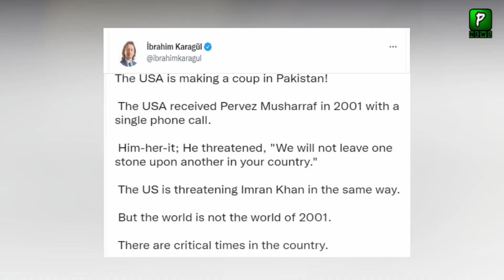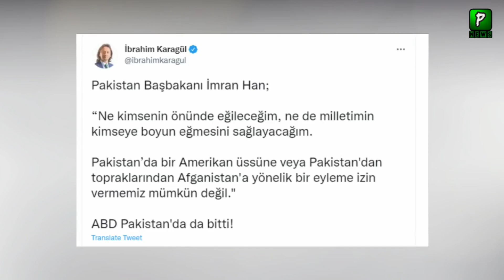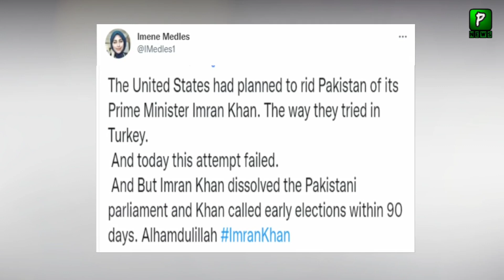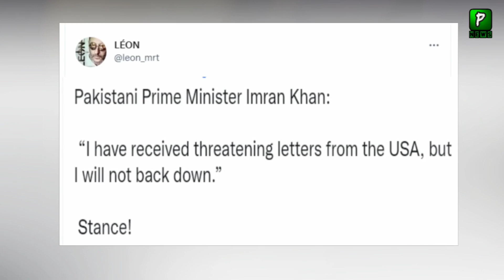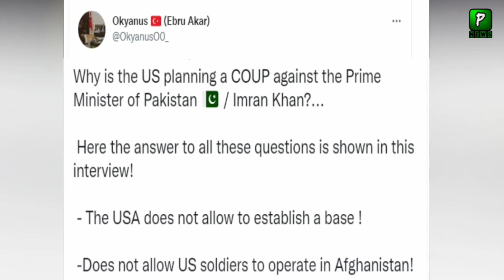Turkish Public Message For Imran Khan,Pakistan Turkey News | Turkey Pakistan Relations